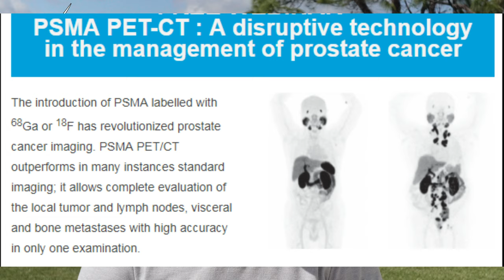Stage 4 terminal Cancer Survivor AGAIN ! NEW AMAZING RESULTS from PSMA Pet/Ct SCAN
In the cancer study, Dr. Eric Berg and Guy Tenenbaum sponsored:
Can we Heal from Cancer BESTSELLER & All my BESTSELLERS
k=guy+tenenbaum&ref=nb_sb_noss
Dr. Eric Berg interviews Fred Evrard ttps://youtu.be/YzPrxku1x5Y